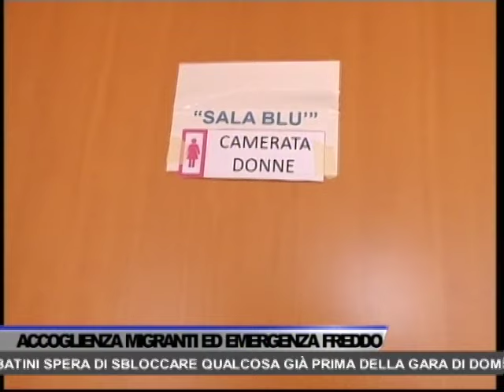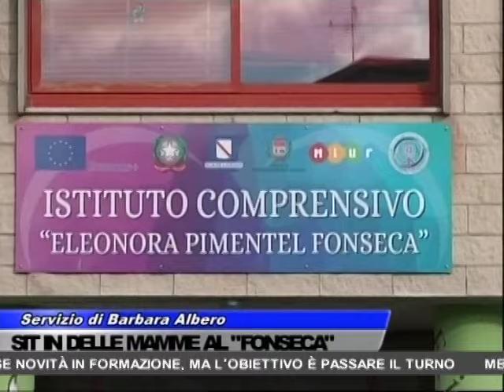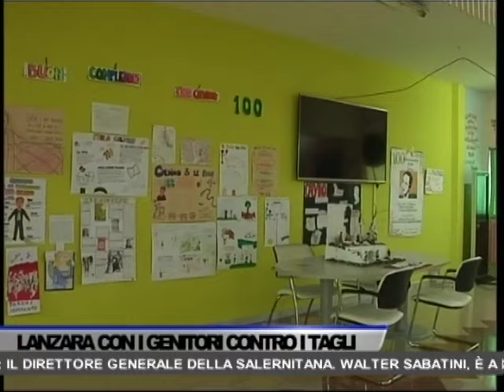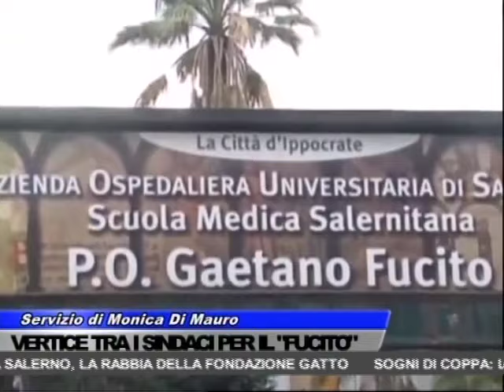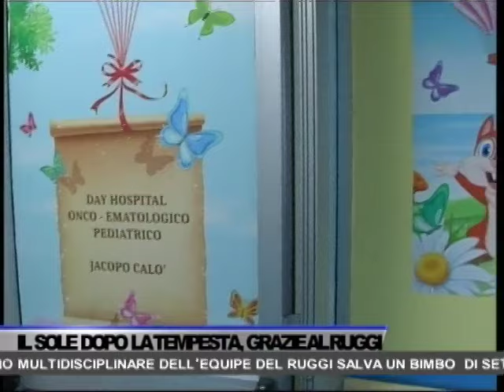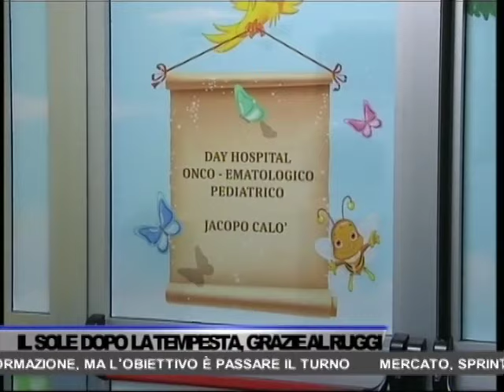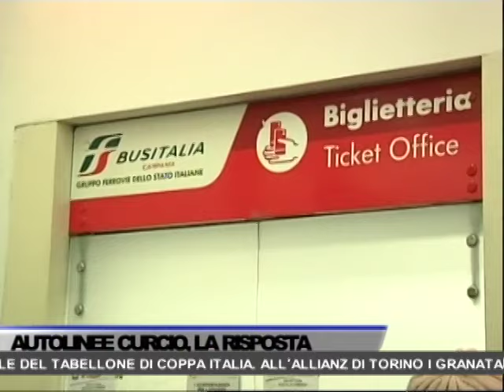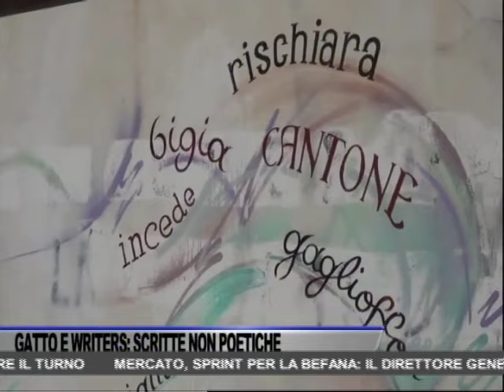TG OGGI NEWS DEL 04/01/2024